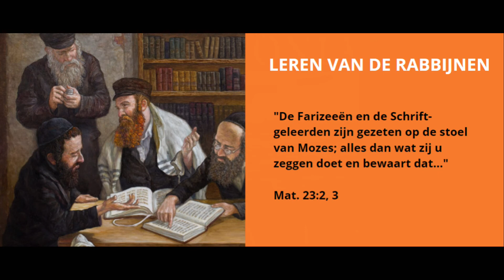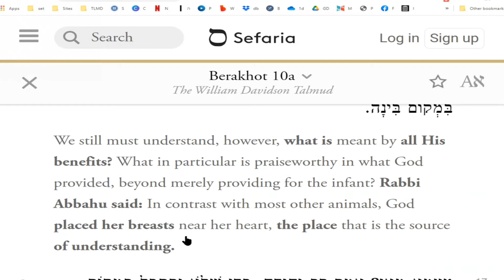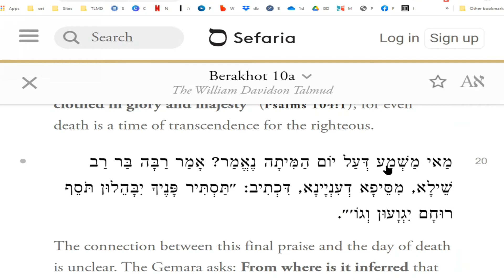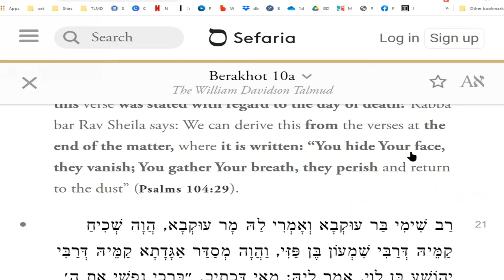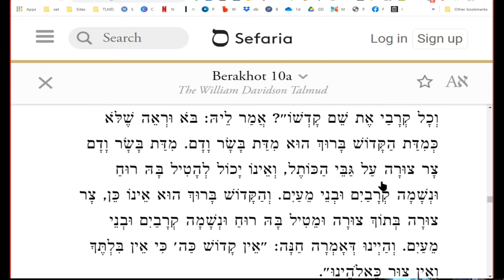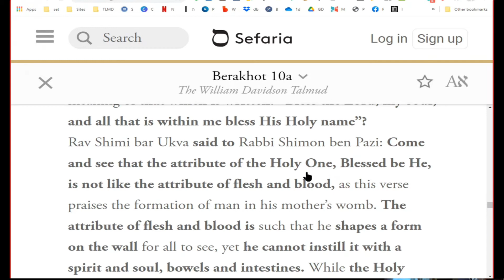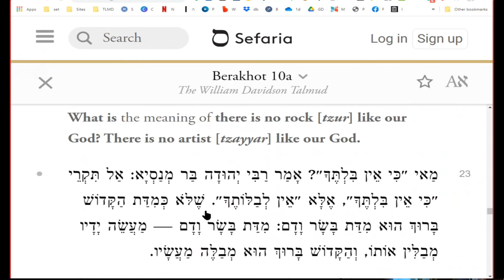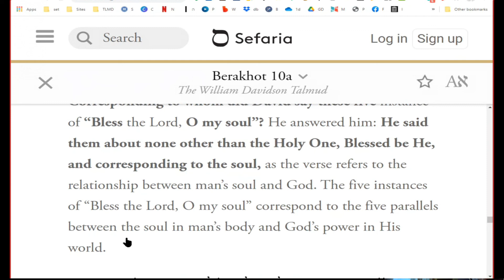Talmoed voor Notsriem - Berachot 10a deel #2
Bespreking van Berachot 10a, tweede deel.

Over de 5 werelden waarin David God geprezen heeft, en het grote verschil tussen de creativiteit van Hasjem en die van mensen van vlees en bloed. In het derde deel dat we hopen te maken volgende week donderdag, eindigen we 10a en beginnen we met 10b.